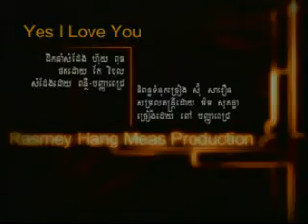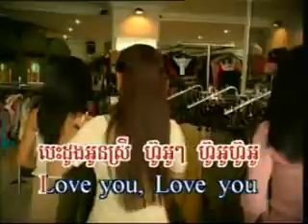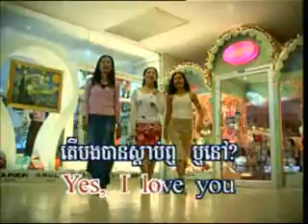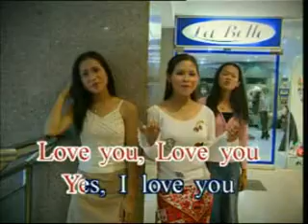RHM vol 86 Yes I love you B